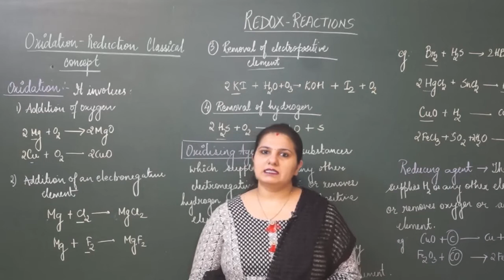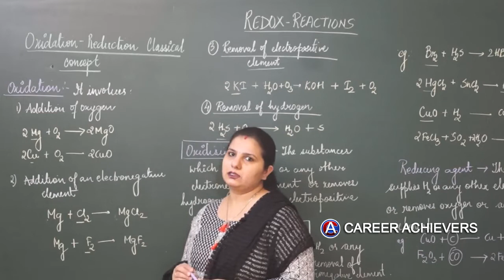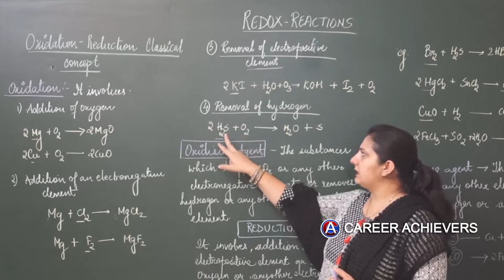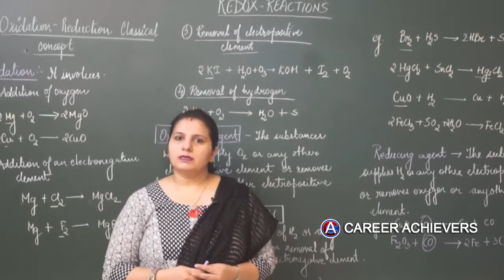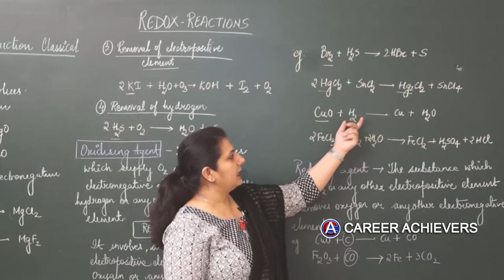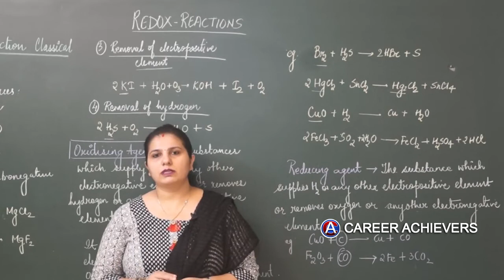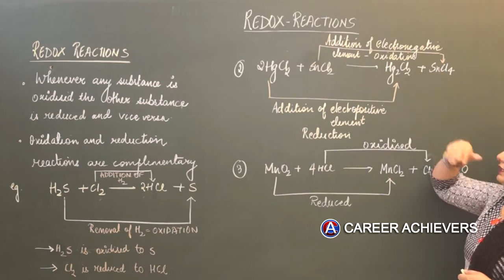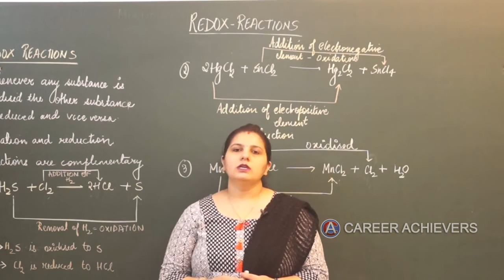REDOX REACTION- CLASSICAL CONCEPT OF OXIDATION AND REDUCTION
THIS VIDEO WILL HELP THE STUDENT UNDERSTAND ABOUT THE CLASSICAL CONCEPT OF OXIDATION AND REDUCTION